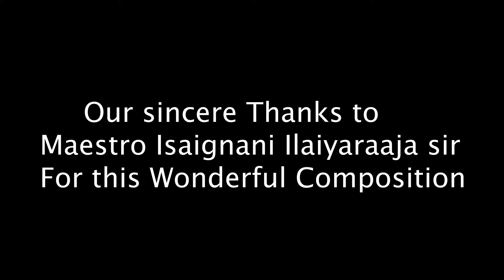Aayiram thamarai - Alaigal Oyvathillai